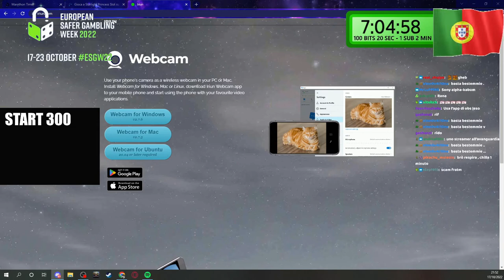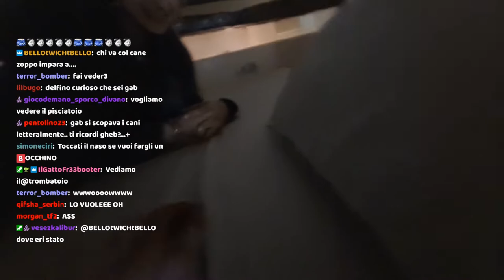INQUADRATURA 😏 - BEST OF GABBRONE